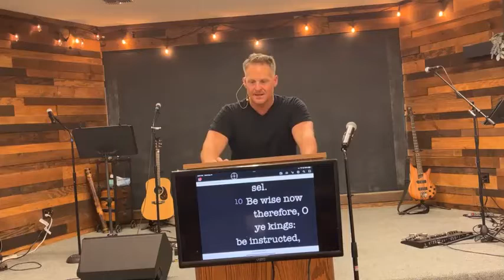Revelation: Part 20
The Beast System
Rumble channel: Thecrossway